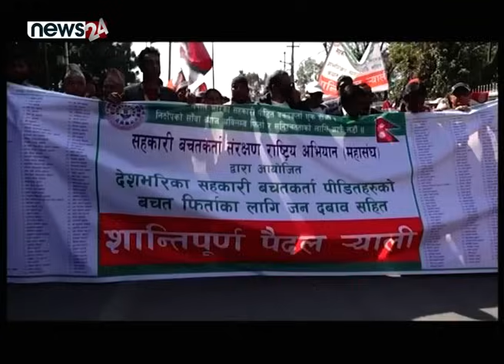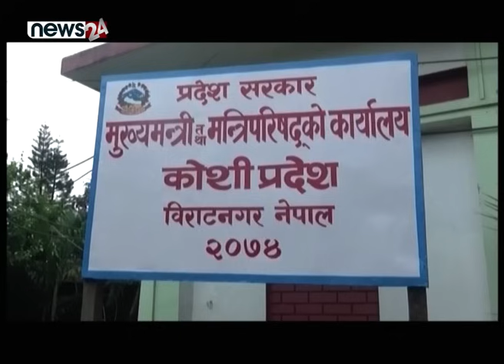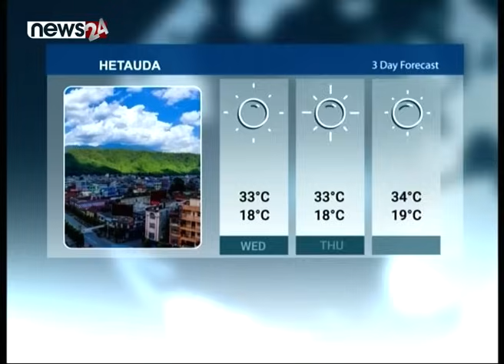TODAY 8 PM NEWS 🔴 सुन प्रकरणको प्रतिवेदनमा कुन कुन नेताको नाम ? NEWS 24 TV/2024/03/14